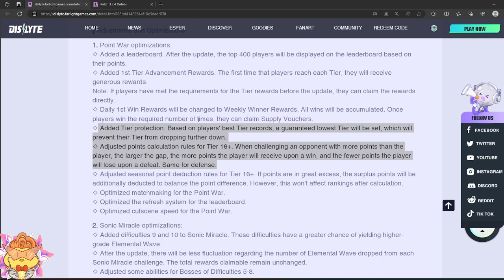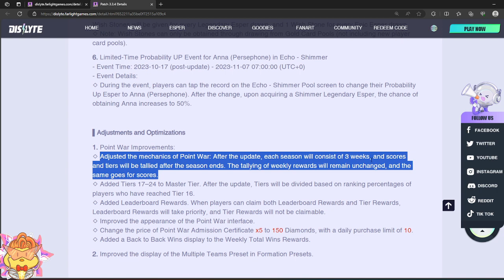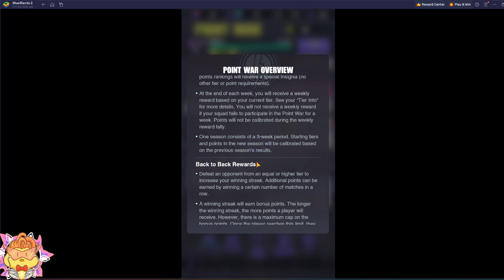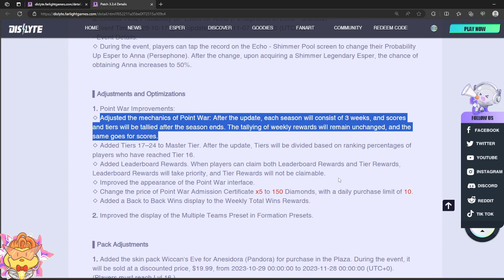Why Did Your PointWar Tier Dropped ? | DISLYTE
So 3 weeks per season now